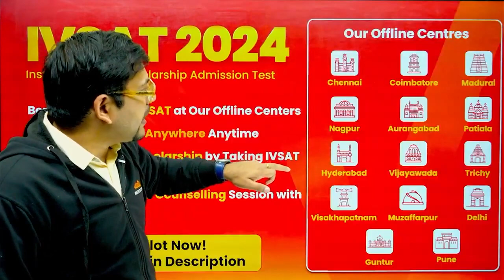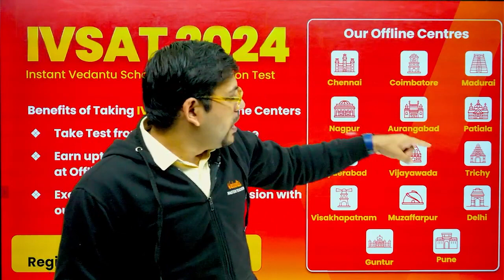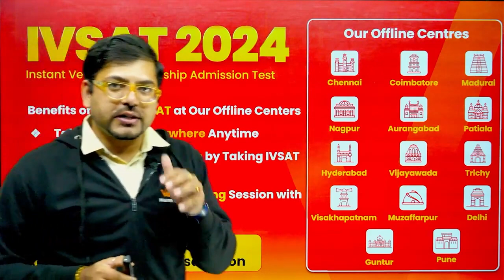🚨 Instant Vedantu Scholarship Test 2024🔥🔥| Enroll Now for a Bright Tomorrow😎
Are you ready to pave the way for a brighter tomorrow? Enroll now for the Instant Vedantu Scholarship Test and open doors to limitless learning possibilities. 🌟

⏰ Don't miss your chance! This scholarship test is your key to unlocking a world of educational excellence with Vedantu. Whether you're a student aspiring to conquer academic challenges or aiming for a competitive edge, this test is designed for you! 💪

Explore Books 📚, Apps 📱, Merchandise 🛍️, and more on the Vedantu store! Check it out now